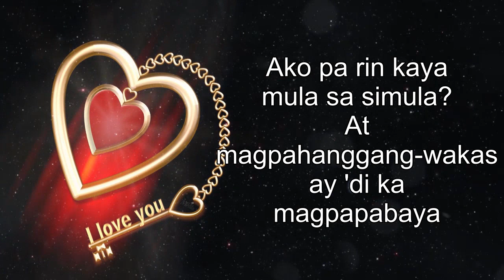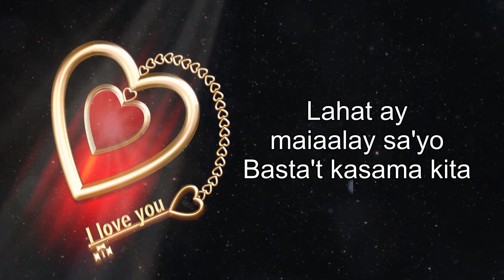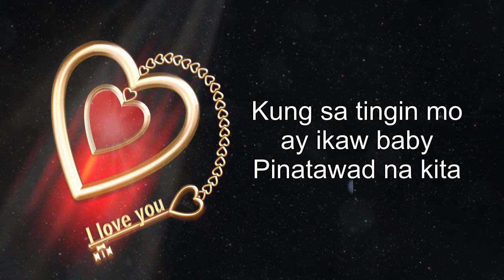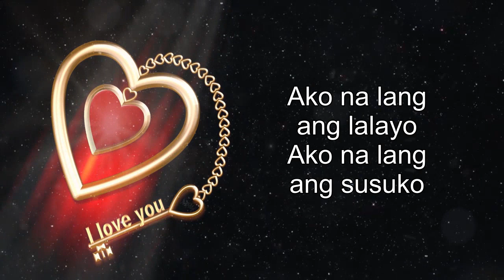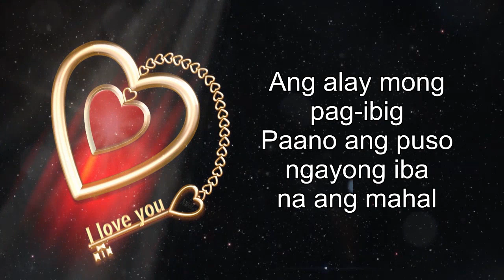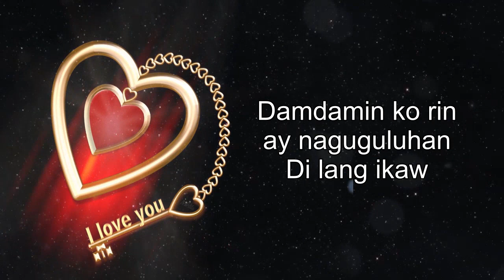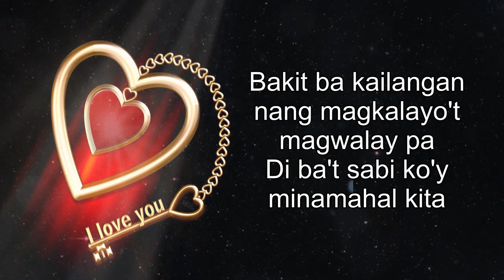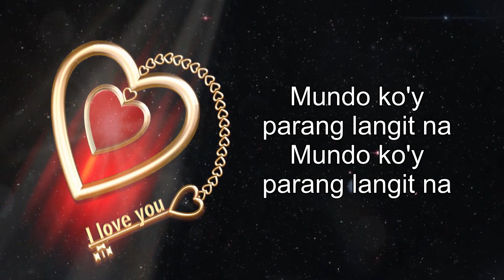Romantic Opm Tagalog Love Songs With Lyrics 🌻 Nonstop Pampatulog Love Songs Tagalog Sweet Opm Melody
[00:00:00] -  Sabihin Mong Lagi
[00:03:43] -  Ikaw Ang Dahilan
[00:08:39] -  Bastat Kasama Kita
[00:13:06] -  Mahal Pa Rin Kita
[00:18:07] -  Baby Ko
[00:23:07] -  Ikaw At Ako
[00:26:31] -  Kung Mahal Mo Siya
[00:30:45] -  Ako Na Lang Ang Lalayo
[00:34:12] -  Bakit Kung Sino Pa
[00:38:51] -  Hindi Ko Naisip
[00:42:31] -  Kund Di Rin Lang Ikaw
[00:46:54] -  Pangarap Kong Pangarap Mo
[00:50:07] -  Di Lang Ikaw
[00:54:38] -  Pagsisisi Laging Nasa Huli
[00:58:10] -  Heto Ako
[01:02:08] -  Lumipas Nang Kahapon
[01:06:24] -  Paano Ngayong Wala Ka Na
[01:10:00] -  Mundo Ko'y Para Ng Langit Na